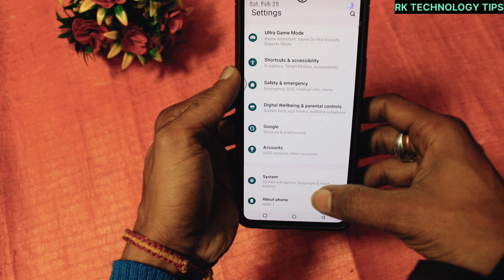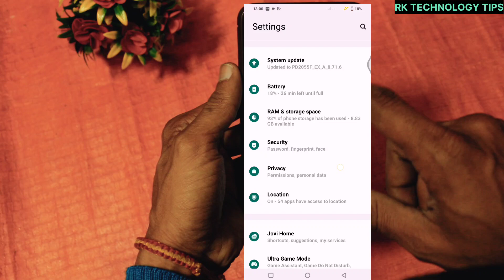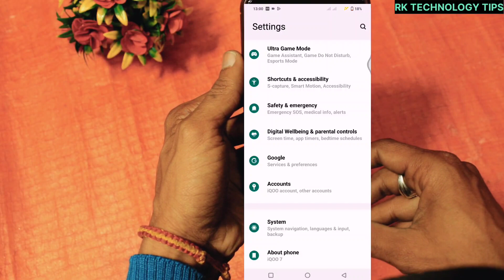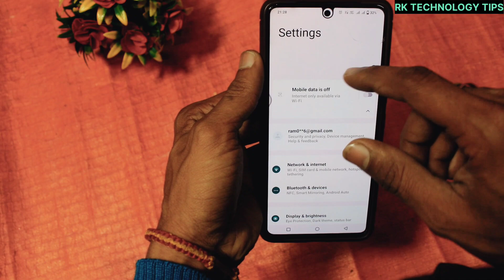iQOO 7 new system update Fab-2023/ internet not Share Hotspot & usb tethering Problem solved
iQOO 7 new system update Fab-2023/ internet not Shere Hotspot & usb tethering Problem solved